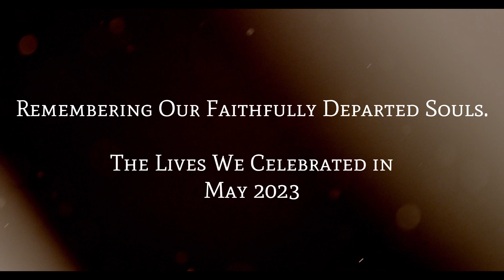The Lives We Celebrated in May 2023.